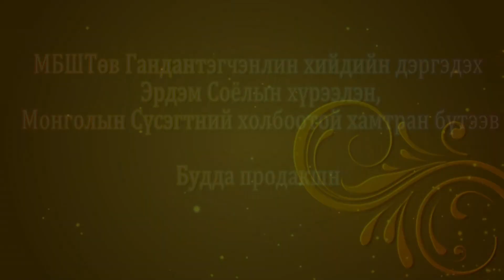Түүхийн тодруулага 03 С.Чулуун ШУА-ийн Түүх археологийн хүрээлэнгийн захирал, академич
Түүхийн тодруулага 03 С.Чулуун
ШУА-ийн Түүх археологийн хүрээлэнгийн захирал, академич